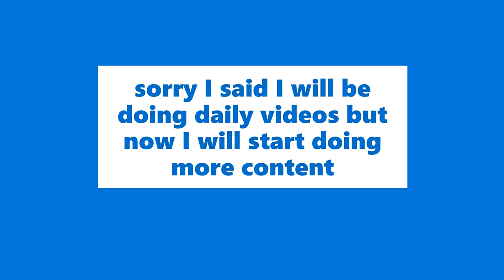Im back.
school = hard

🎮Gaming Setup:
Mouse: Glorious Model D
Microphone: None
Monitor: None

🖥️PC Specs:
CPU: Intel Core i5-9300K
GPU: GeForce RTX 1650
RAM: 8GB